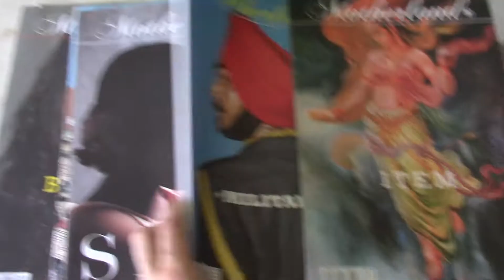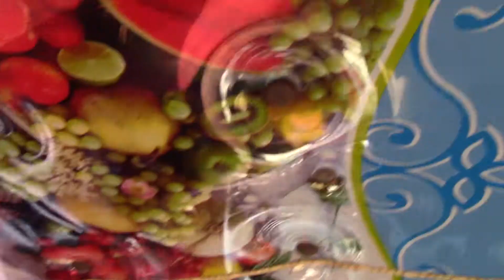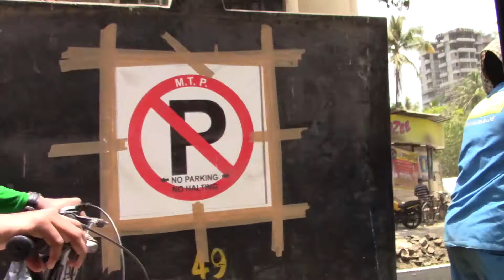Unbreakable: 02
Week 2 in the groundbreaking series! Pollywood
Polly is a nickname for Paula, get it? (Sorry Punjab)

This week I do a lot of travelling. Pune-Mumbai-Pune again, and all around town so there is a bit of a touristy vibe to this one. I also explain how I came to India in the first place.